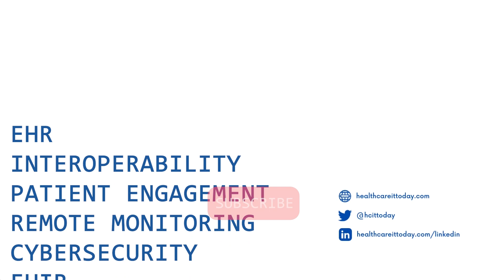Will AI’s Use in Healthcare be Regulated?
Will governments regulate the use of AI in healthcare? And if they do, what restrictions or guardrails would likely be put into place? Caleb Williamson, State Public Policy Counsel at the Connected Health Initiative gives us the inside scoop.

Video Index
0:00 - Introduction
4:12 - Are AI regulations coming soon?
11:13 - What would AI regulation look like?
13:47 - How companies can help shape regulations
17:49 - Getting involved